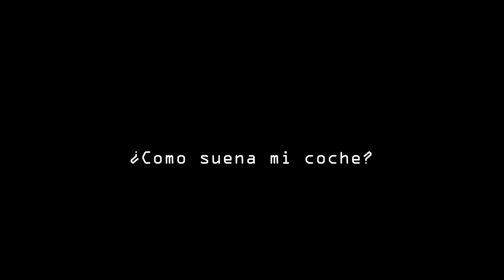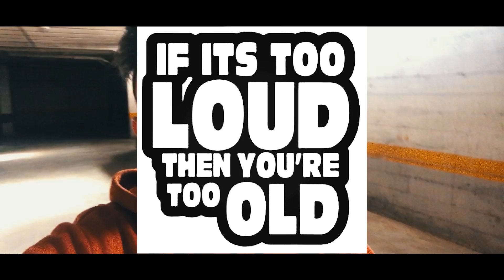¿Como SUENA MI COCHE? -Como cambiar el sonido de tu COCHE!